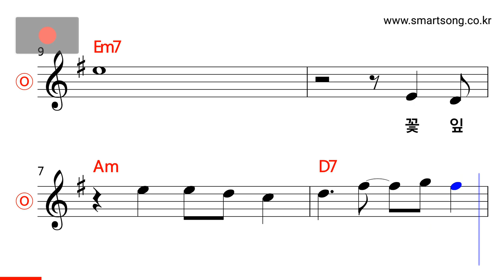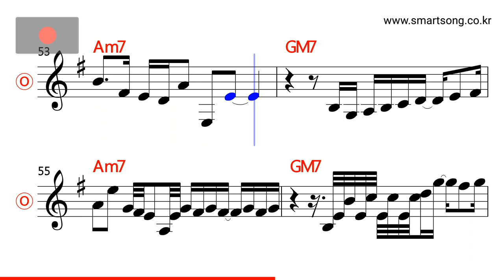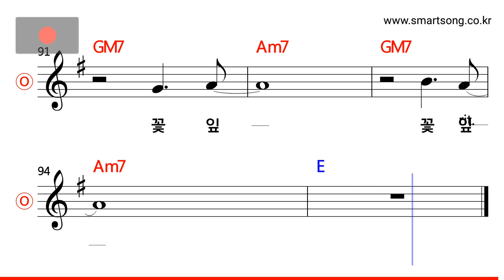김추자 - 꽃잎 MR